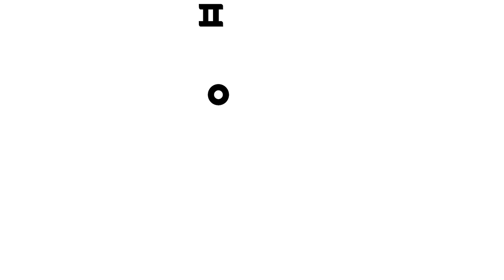아야 아야 😥 아기상어 병원놀이 치과놀이 이어보기 | +모음집 | 다친 사람들을 치료해줘요 | 의사놀이 | 병원친구 | 핑크퐁!인기동요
아야 아야 아파 😥 아기상어 의사 선생님 도와주세요!
아기상어와 함께 아프고 다친 친구들을 치료해볼까요?

☆영상 순서
00:00:00 후덜덜! 무시무시한 심해동물이 치과에 왔어요!
00:09:35 경찰아저씨가 다쳤어요!
00:18:32 상어가족의 이빨이 아파요.
00:27:31 의사 선생님 출동!
00:29:42 SOS! 바다동물
00:38:37 삐거덕 뼈가 부러졌어요
00:47:38 반짝반짝 치과의사
00:49:41 공주님들이 치과에 왔어요!
00:58:52 따끔따끔 눈이 아파요
01:07:49 화장실 뿡뿡 동요
01:10:04 상어가족의 이빨이 썩었어요.
01:19:06 크앙! 무서운 맹수 친구들
01:27:48 질병 안전송
01:28:56 핑크퐁과 상어가족
01:37:48 내가 소중히 다룰게
01:40:01 세 마리 아기원숭이
01:48:55 응급 처치송